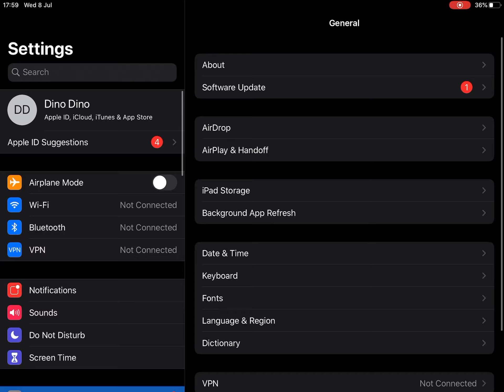PUBG mobile Not Opening In IOS I 100% fix | read description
PUBG mobile Not Opening In IOS  I 100% fix

Please go on setting change Date to 8 July And open PUBG In Offline then Go to log in page Then connect to network